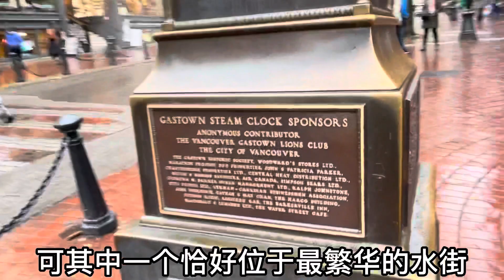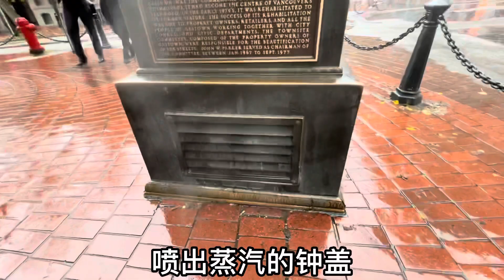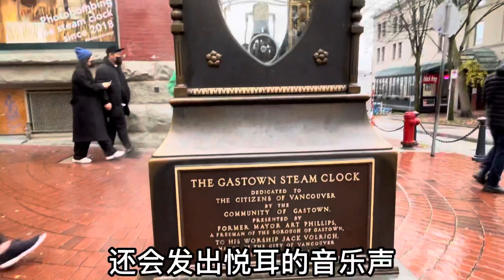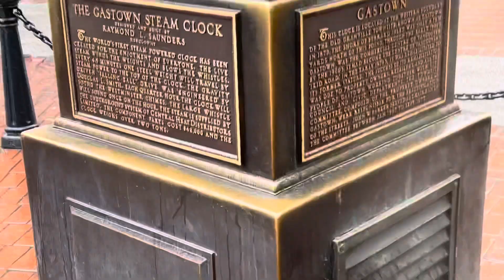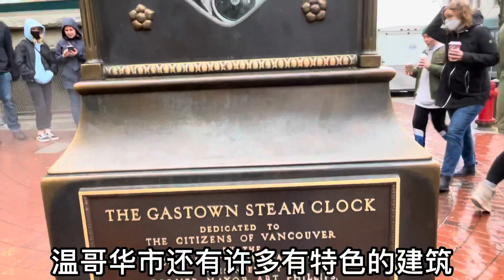温哥华市地标｜全球唯一的蒸汽钟Steam Clock｜温哥华的镇市之宝，网红们必经的打卡圣地，看看她是如何的独一无二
温哥华唐人街，北美第二大唐人街

世界上著名的温哥华史丹利公园，拥有世界上最长的海湾步道27公里，美不胜收

世界上著名的温哥华裸体沙滩